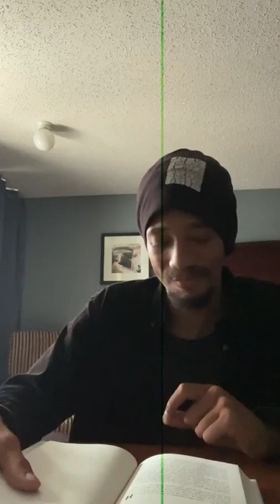How Thirty-six Pieces of Paper Changed the World 🌎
The things you do for others matter more than you know ￼